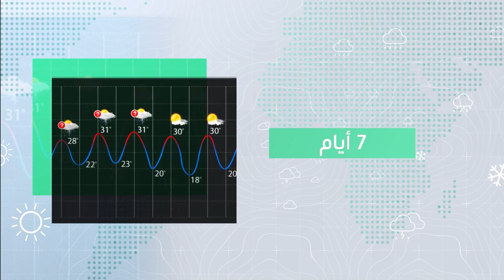طقس العرب - السعودية | النشرة الجوية الأسبوعية | الاحد 5-12-2021